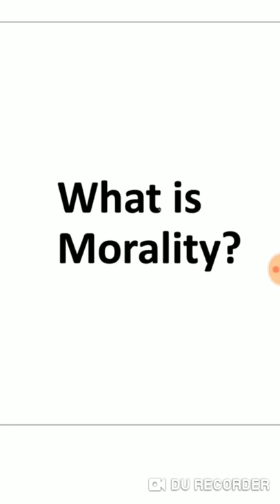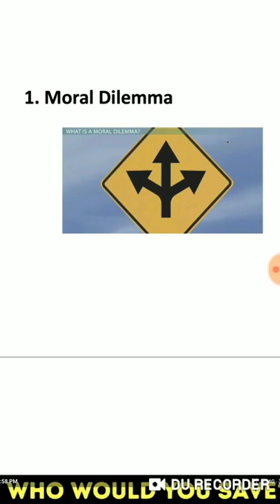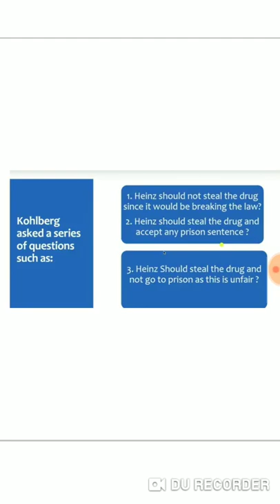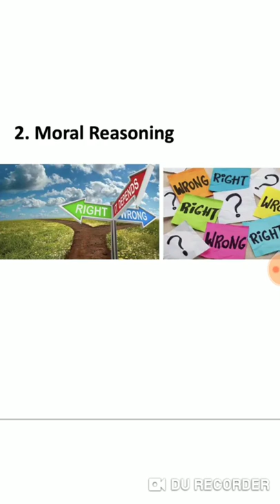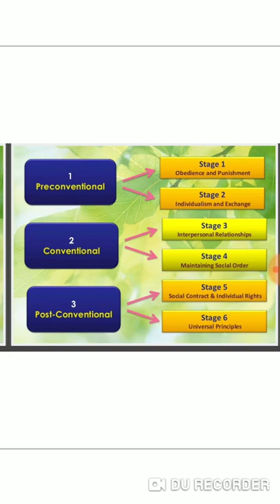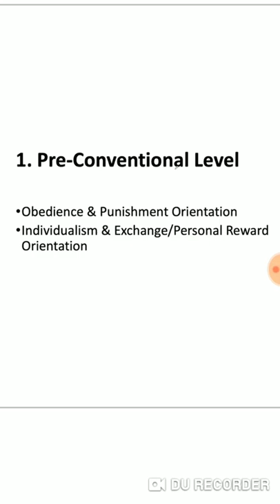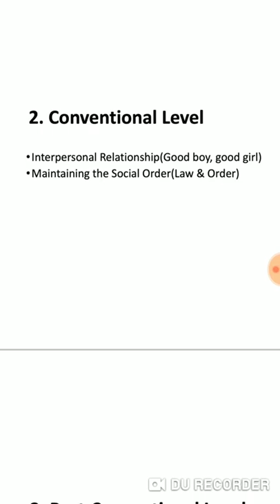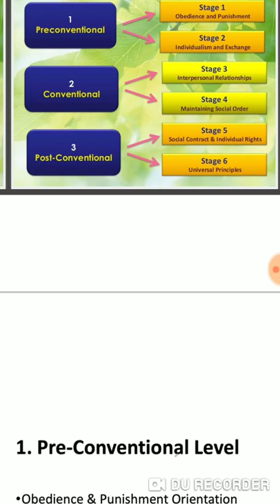Kohlberg's Moral Development/In Telugu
In this video, we've discussed the theory of Kohlberg's Moral development and the stage of Kohlberg's moral development along with some other concepts such as what  is morality,Moral Reasoning,Moral Dilemma. tyeps of morality,i.e Distributive morality,moral realism, morality of cooperation and stages i.e pre_ conversational, conventional level, post_conventional level.